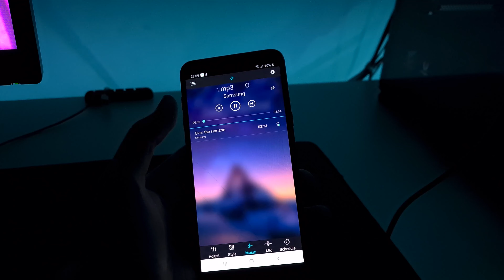Fita de Led RGB 5050 Review [ A fita mais barata do mundo ]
E ai gente, neste vídeo venho trazer um review contando minha experiência de instalação e com algum tempo de uso da fita de led 5050, a fita de led mais barata do aliexpress.

►Produtos Mostrados no vídeo:
Fita de led 5050
Velcro 5m

►Meus periféricos:
Mouse G PRO HERO 16K
Headset Gamer Sem Fio Logitech G533
Monitor Asus tuf 240hz 27 IPS
Cadeira gamer ThunderX3 EC3
Epomaker Th66
Mouse Pad Custom
Light Bar para monitor da BlitzWolf
Colied Cable
Suporte para monitor

►Meu Pc:
Ryzen 5 5600x
Rtx 2060
Aorus B550m
Water cooler DeepCool Castle
Coolers Aigo DarkFlash Dr12 Pro
Xpg d41
Gabinete Pichau Gadit X

00:00 Apresentação
00:12 Unboxing
00:36 Controle
00:58 Cabo
01:10 Fita em si
01:30 Qualidade geral
01:40 Ligando
01:50 Leds
02:16 Aplicativo
02:45 Pontos de led
02:53 Velcro
03:03 Resultado final
03:20 Fim